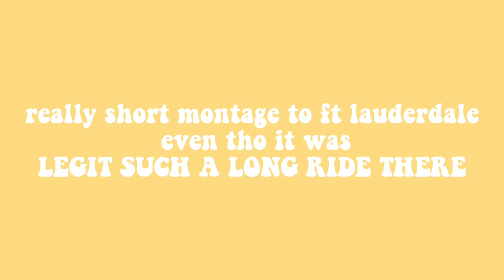Crying Over Harry Styles At A Harry Styles Concert // Sunrise, FL Vlog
✎open description for cewl stuff✎
i love one direction goodnight america!
Ok but seriously if i seemed annoying its cause my 12 year old self never got to experience being in the same room as a bunch of 1d fans like legit. This was such a dream and honestly i found out i was going a week before the show so it was actually insane i was able to be there that night and see one of my favorite singers ever. if you havnt listened to harrys music you seriously should like its incredible and so different but so good. i LVOEIHM SO MUCH. ok wow also his merch is SO CUTE I WENT CRAZY AND SPENT OVER 100$ I HATEMYSEFLBUT I DONT REGRET IT LOLOLOL.
Upcoming events!

Taylor Swift Reputation Tour Tampa- August 14
Warped Tour Orlando- August 4
5SOS Meet You There Tour Orlando- September 18th

Twitter- @pIumlslands (the L in "plum" is an i, the i in "islands" is an L)
Snow- nicoleiscolltrash
phhhoto- nikkixel